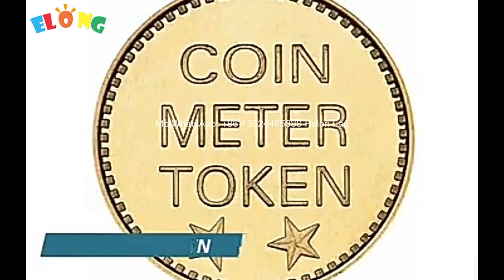What materials are there in the tokens, and can I customize the logo?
Features:
Design: Logo, size, material can be made according to customer's request.
Surface Finish: Gold,silver,nicker,antique etc.
Plating: Gold, silver, bronze, nickel, chrome, copper, plating, misty plating, brushed.
Processing: Stamped brass and iron,die casting,spin casting,photo etching,printing,and laser engraving etc.
Minimum quantity: 1000 pcs (More than 30,000 mold fees are waived) catches.

Wholesale Cheap Token
Game Machine Coins Token
Coin Washing Machines